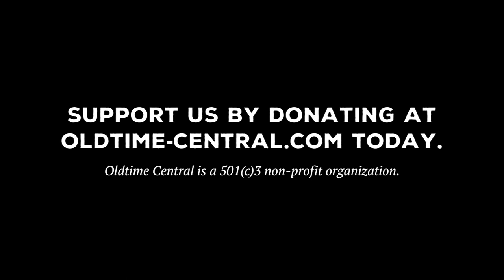Clarke Buehling interview + tunes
The great banjo player Clarke Buehling graciously sat down to talk with Oldtime Central in the summer of 2019 in Mountain View, Arkansas. He speaks about his path into oldtime banjo, but also into the wide diversity of other classic banjo styles he has played throughout his life. And, of course, he plays a few of those choice tunes.

Video editing by Rachel Krause